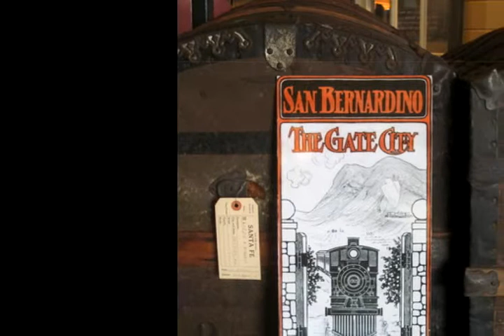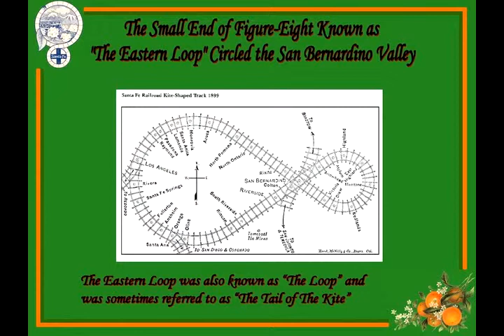San Benardino Depot: a History of the Town by Rail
The San Bernardino Depot, located off of  Mt. Vernon Ave and 3rd St. hosts not just the history of Southern California's railroads but the city and count as well.